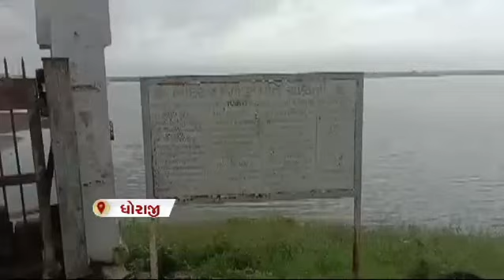હવામાન વિભાગ દ્વારા રાજ્યમાં પાંચ દિવસ સાર્વત્રિક મેઘમહેરની આગાહી કરવામાં આવી | Gstv News